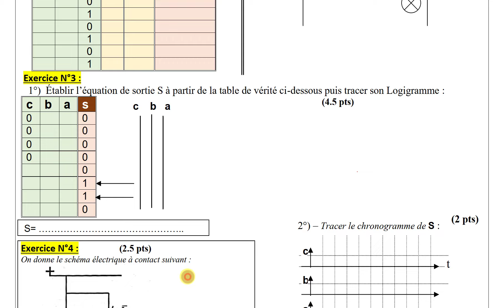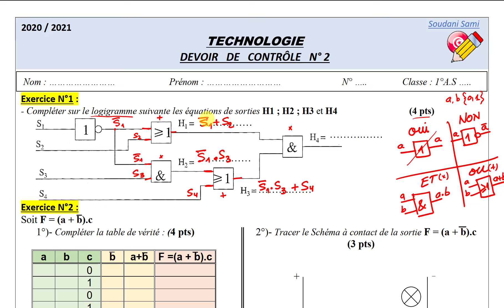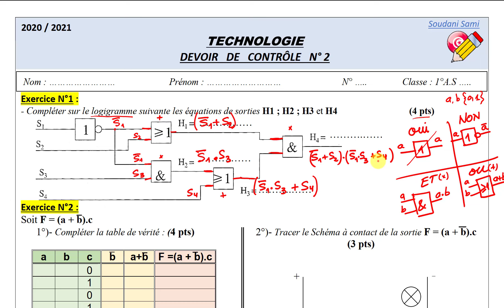Correction du devoir sur les fonctions logiques de base-2021